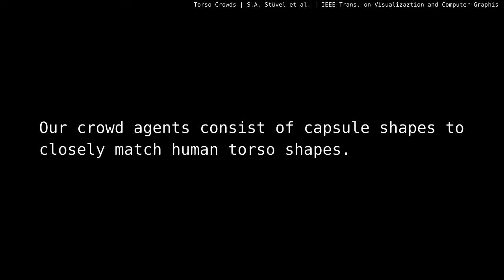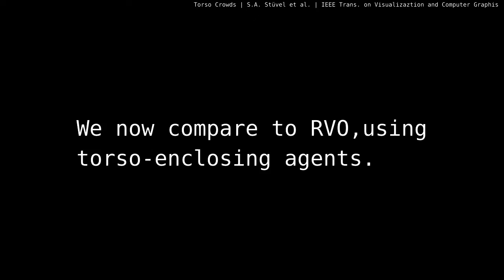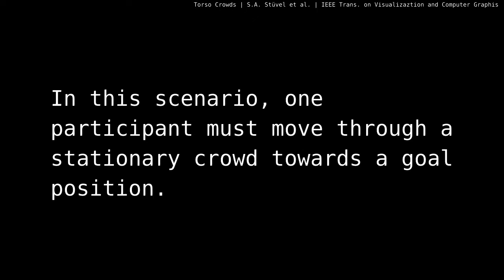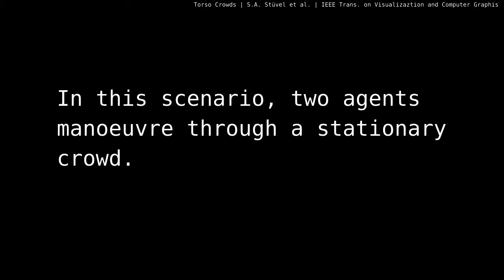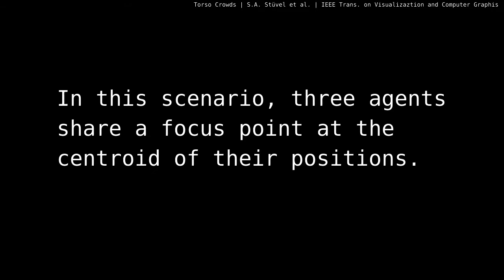Torso Crowds: accompanying video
This video accompanies our article Torso Crowds, which has been accepted for publication in the IEEE Transactions of Visualization and Computer Graphics journal.

Authors: Sybren A. Stüvel, Nadia Magnenat-Thalmann, Daniel Thalmann, Frank van der Stappen and Arjan Egges